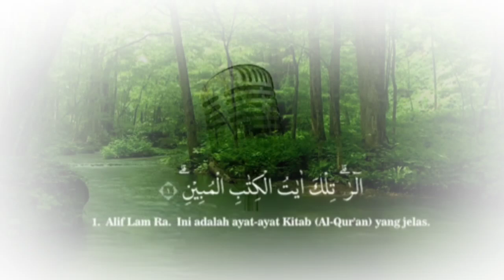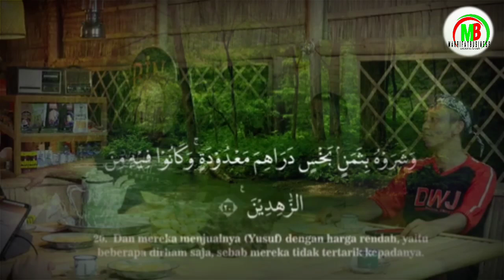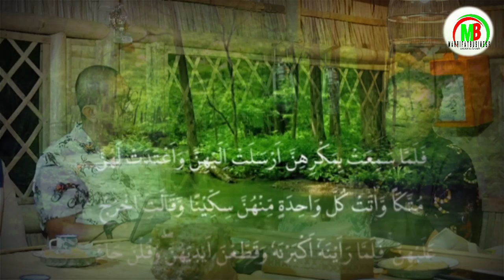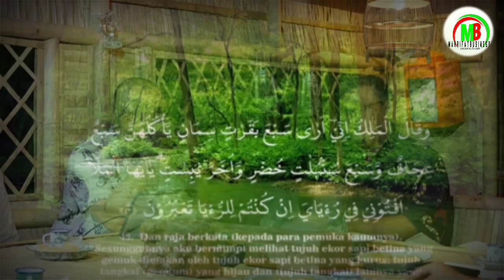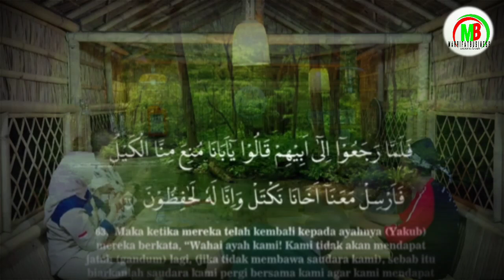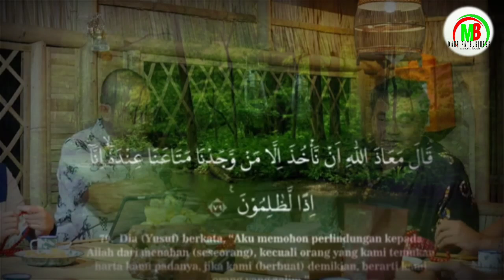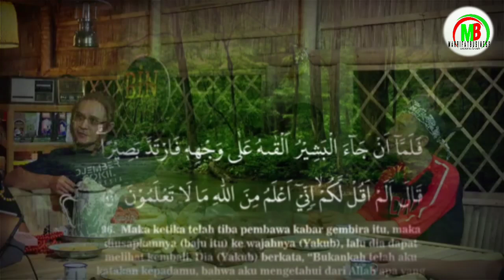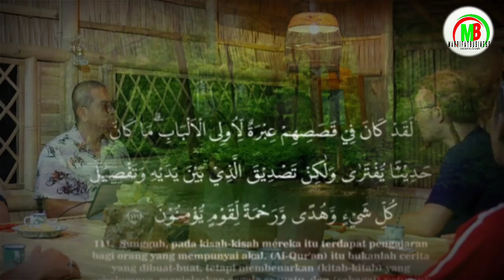QS. YUSUF || TARTIL MOROTTAL PENGANTAR TIDUR NYENYAK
TARTIL MERDU MOROTTAL QS. YUSUF || PENGANTAR TIDUR NYENYAK

Selamat datang di channel kami! Dalam video kali ini, nikmati Murottal Ngaji Merdu dari Surah Yusuf yang dipersembahkan dengan suara merdu banget! Surah Yusuf adalah salah satu surat yang penuh makna, mengisahkan tentang ketabahan, keimanan, dan keindahan hikmah dalam kehidupan.

Dengarkan lantunan ayat-ayat suci Al-Quran yang akan membawa ketenangan dan kedamaian di hati Anda. Murottal ini sangat cocok untuk didengarkan saat beribadah, meditasi, atau saat Anda ingin merenung.

Semoga video ini bermanfaat dan dapat menginspirasi Anda dalam mendekatkan diri kepada Allah SWT.

Hormat Kami
MAKRIFATBUSINESS
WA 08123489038